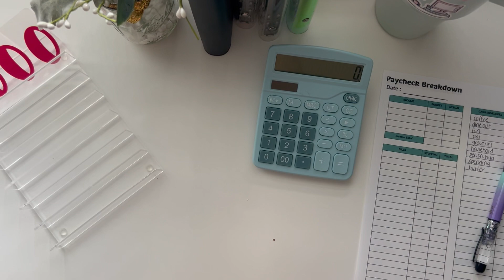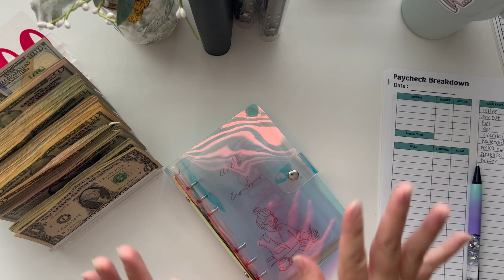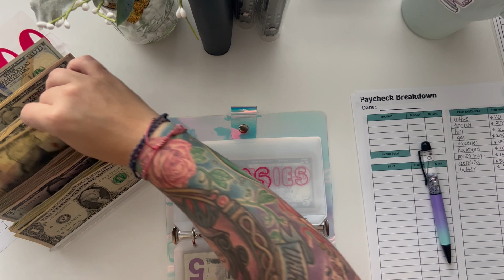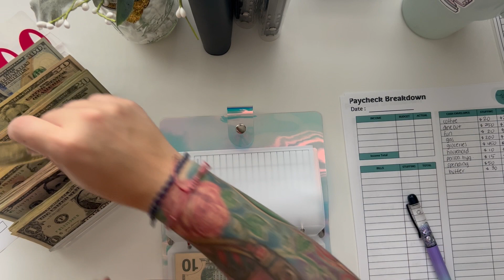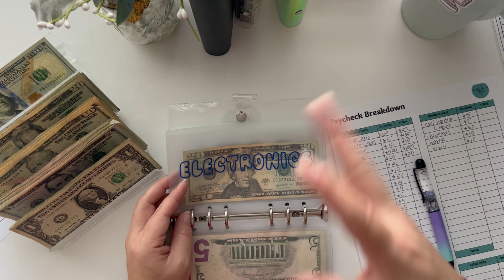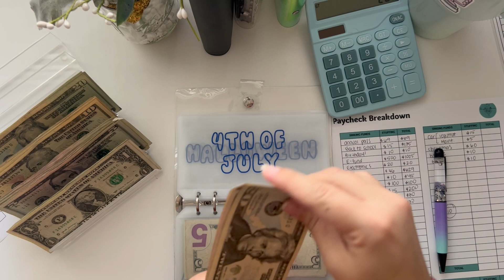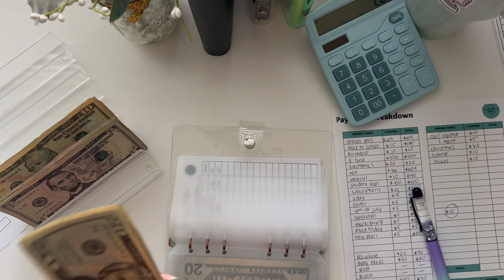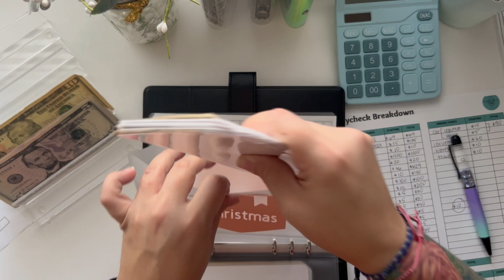Cash Stuffing | $1640 | Cash Envelope | Extra Pay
Yay for extra pay!

Check out the following YouTube Cash Stuffers I mentioned in my video!

Simplemamashop.com

Want to save money? Try out these awesome apps I have been using for years for cash back on everyday purchases!